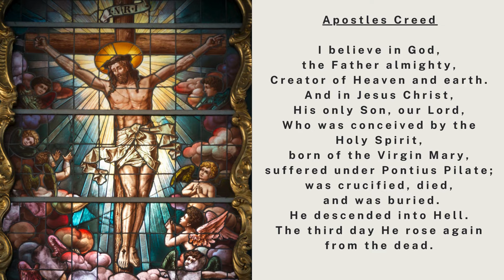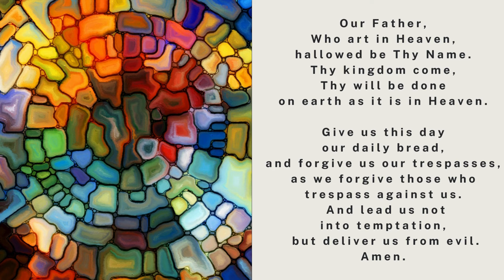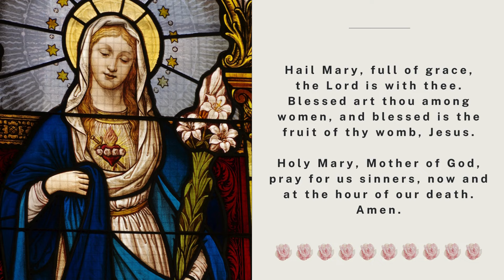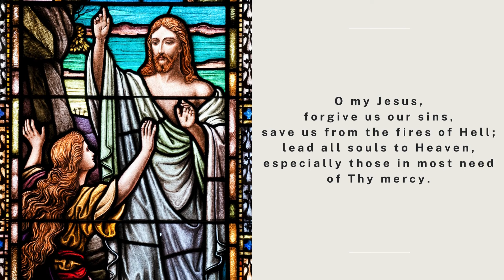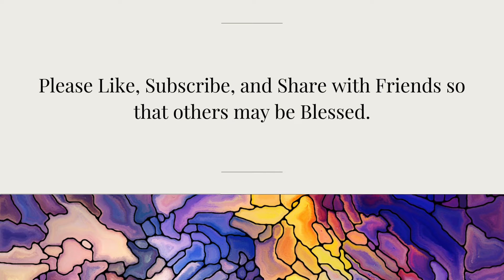The Holy Rosary - The Glorious Mysteries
1.  The Resurrection of Our Lord
2.  The Ascension of Our Lord into Heaven
3.  The Descent of the Holy Spirit at Pentacost
4.  The Assumption of Mary into Heaven
5.  The Coronation of Our Lady in Heaven